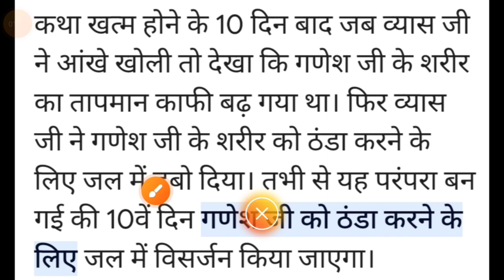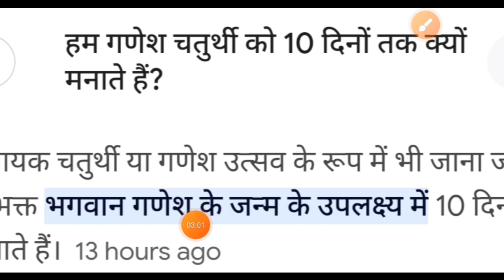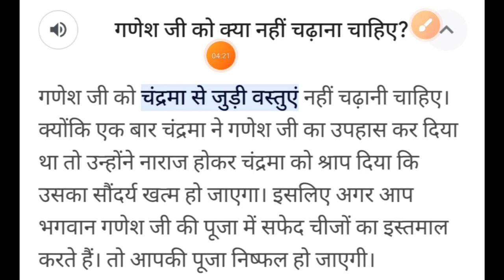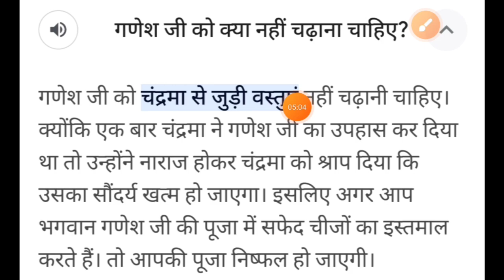गणेश चतुर्थी कब हैं 2023/गणेश जी का विसर्जन क्यों करते हैं/ganesh chaturthi special 2023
गणेश चतुर्थी कब है,गणेश चतुर्थी,गणेश चतुर्थी पूजा विधि,2023 में गणेश चतुर्थी स्थापना,गणेश चतुर्थी में स्थापना कब करें,गणेश चतुर्थी शुभ मुहूर्त स्थापना,चतुर्थी कब है,गणेश चतुर्थी व्रत कथा,गणेश भजन,गणेश उत्सव,संकष्टी चतुर्थी कब है,गणेश चतुर्थी कथा,गणेश चतुर्थी तिथि,2023 गणेश चतुर्थी,गणेश चतुर्थी व्रत,गणेश चतुर्थी विशेष,गणेश चतुर्थी स्पेशल,गणेश चतुर्थी की कहानी,माघ गणेश चतुर्थी 2023,गणेश,गणेश चतुर्थी 2023 कब है,गणेश चतुर्थी कब है 2023,गणेश भजन 2023